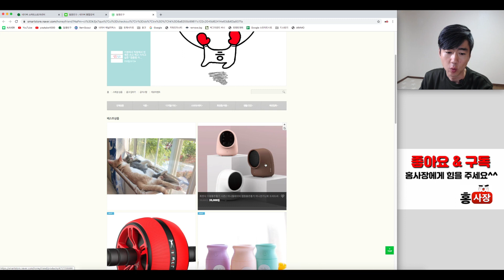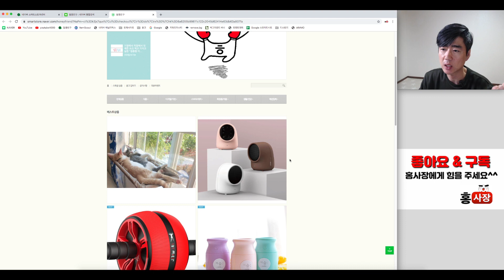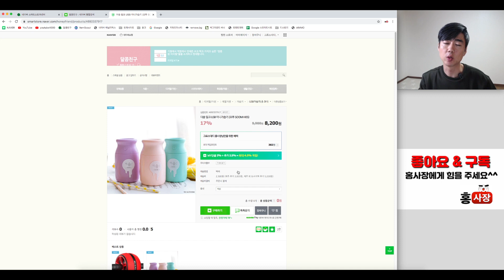ep8) 스마트스토어 고객응대 CS는 어떻게해야하는 걸까 ( 위탁판매 창업 쇼핑몰창업 ) 홍사장TV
물건을 팔다보면 내 맘같이 흘러가지 않습니다.
불특정 다수의 고객들을 만나다보니 그럴수 밖에 없겠지요.
고객응대 CS가 힘들다고는 하는데요.
정말 힘든 일일까요?